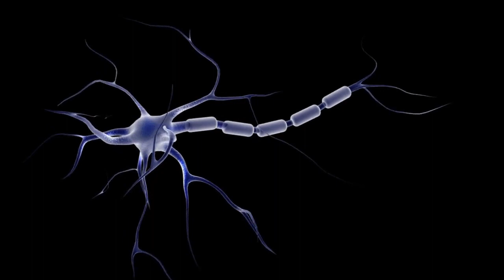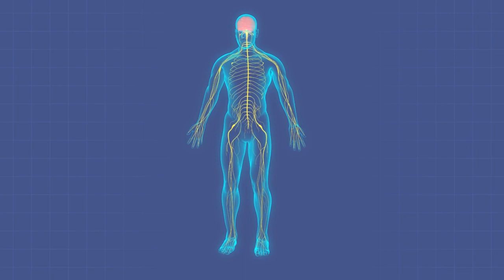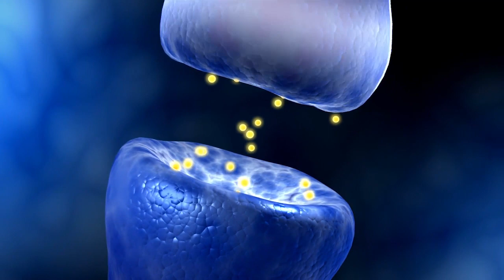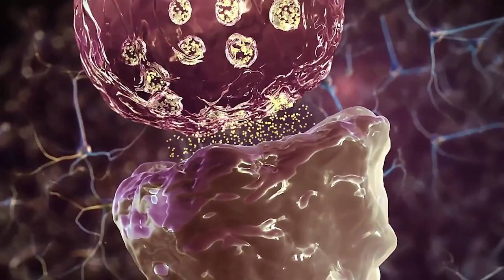O que você sabe sobre o sistema ELÉTRICO DO SEU CORPO?